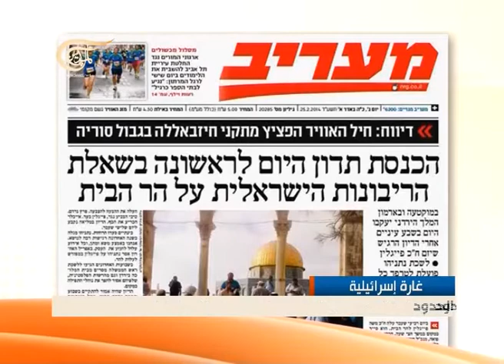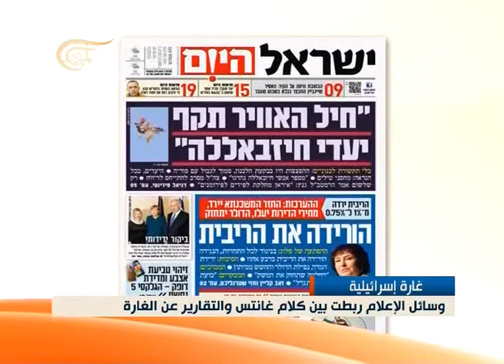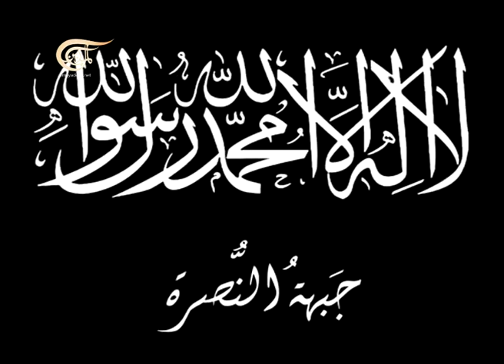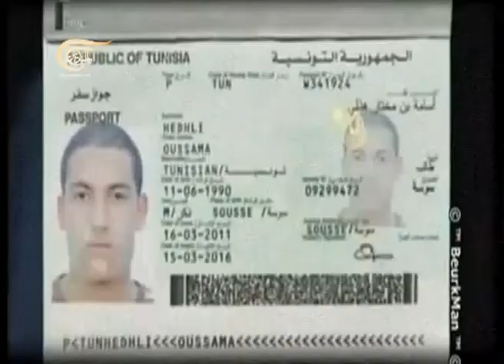نشرة الأخبار العراق - سوريا - 2014-02-25